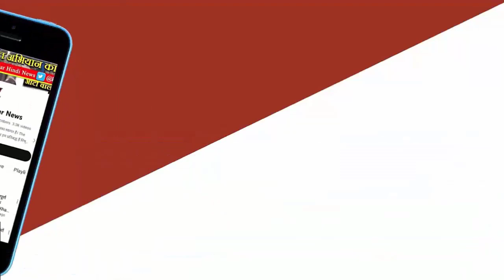CM shivraj Singh ने Deendayal Rasoi Yojana का किया शुभारंभ, पांच रुपये में भरपूर भोजन।MP Election.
Madhya pradesh:  CM shivraj Singh ने Deendayal Rasoi Yojana का किया  शुभारंभ, पांच रुपये में भरपूर भोजन।
मध्य प्रदेश सरकार ने शनिवार को मजदूरों और जरूरतमंदों को उनके कार्यस्थल के नजदीक पांच रुपये में भरपेट भोजन उपलब्ध कराने के उद्देश्य से दीनदयाल रसोई योजना के तहत भोजन वाहनों की शुरुआत की. भोजन वाहनों को मुख्यमंत्री शिवराज सिंह चौहान (Shivraj Singh Chouhan) ने हरी झंडी दिखाकर रवाना किया. शिवराज सिंह चौहान ने इस दौरान कहा कि, पंडित दीनदयाल उपाध्याय गरीबों को भगवान मानते थे और उनकी प्रेरणा से ऐसे लोगों की सेवा के लिए मध्य प्रदेश में कई योजनाएं संचालित की जा रही हैं.
सीएम शिवराज ने आगे कहा कि, गरीब लोग अब रियायती दरों पर भोजन खरीद सकते हैं. मुख्यमंत्री ने कहा, प्रवासी श्रमिकों और अन्य जरूरतमंद नागरिकों को इस योजना के माध्यम से उनके कार्यस्थल के पास भरपेट भोजन मिल सकता है. शिवराज सिंह चौहान ने कहा कि, काम के लिए शहरों में आने वाले मजदूरों की दैनिक कमाई का एक बड़ा हिस्सा भोजन पर खर्च होता है, लेकिन अब, उन्हें अपने कार्यस्थल पर केवल पांच रुपये में ताजा भोजन मिलेगा. जिससे उनके पैसे और समय की बचत होगी.